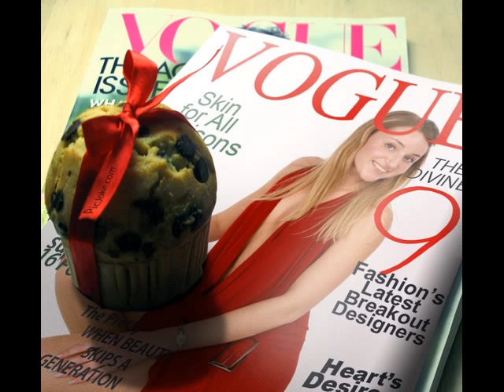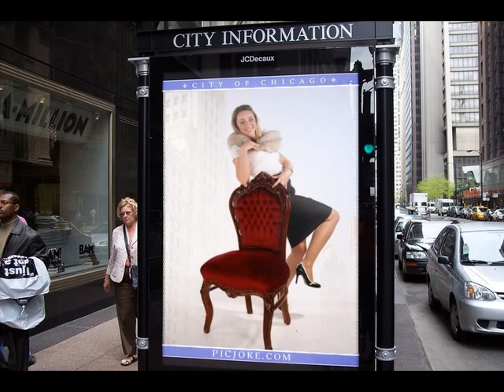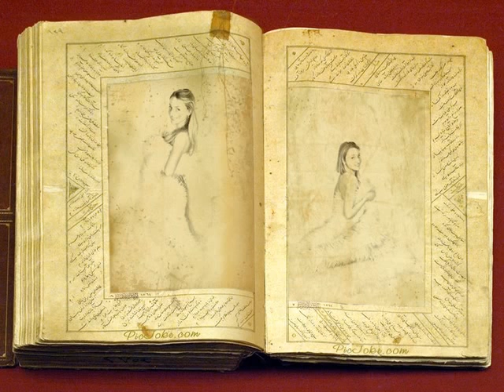Busulis - Ja tebja risuju.wmv